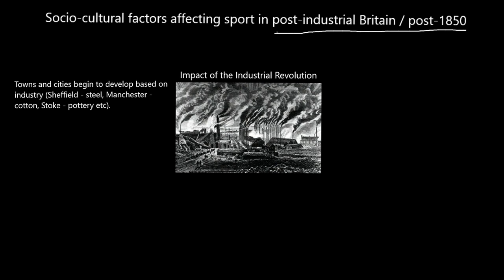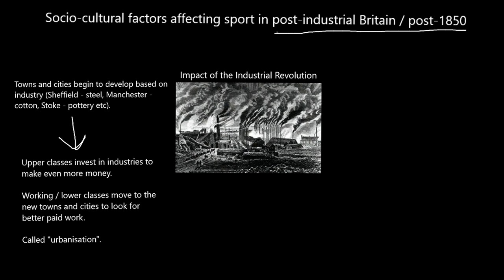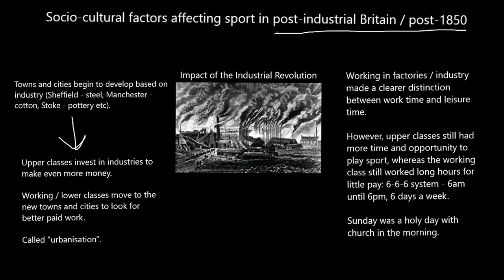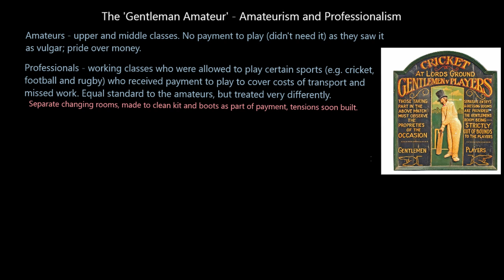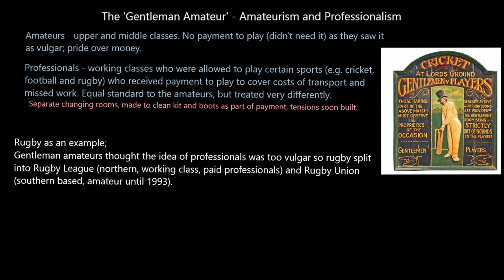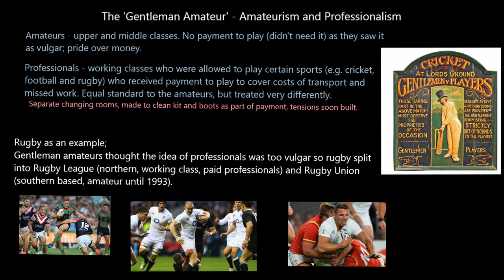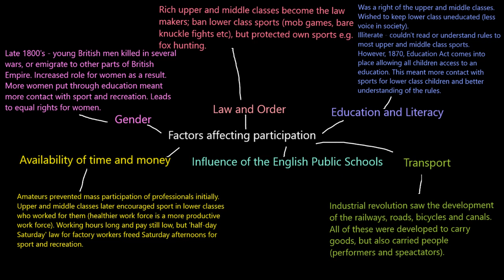Post-industrial Britain / Post-1850